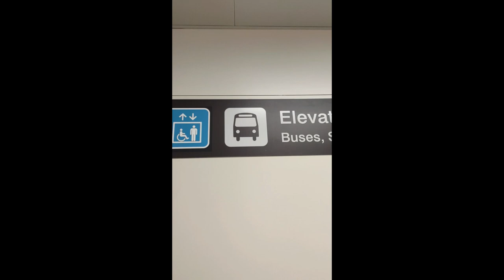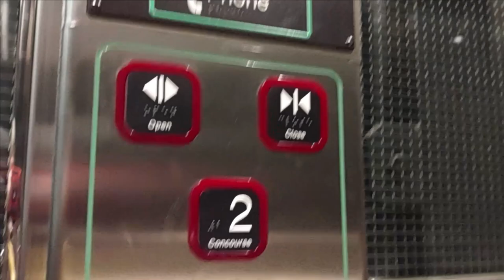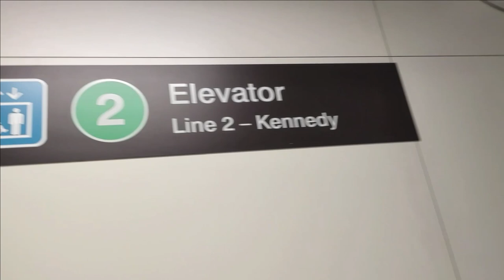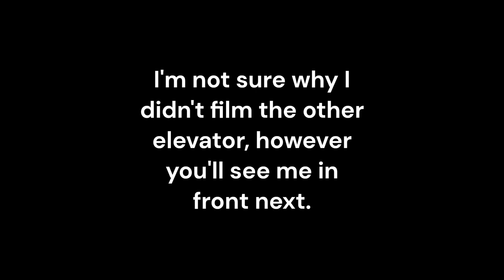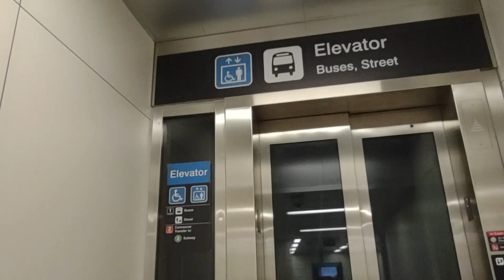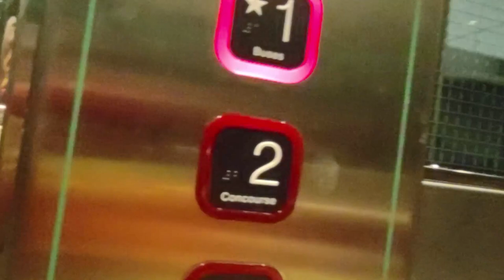ASL TTC Lansdowne elevator navigation [CC]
Elevators have been added to Lansdowne Station and this video shows you how to navigate the station.